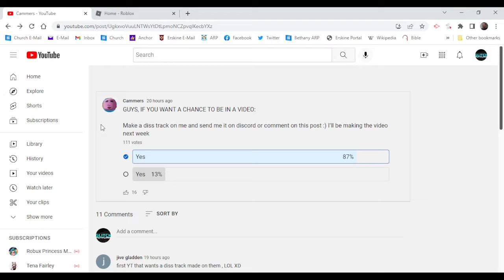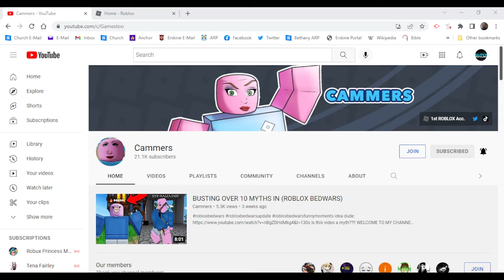Cammers diss track (fatty)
Hi guys and welcome to my Cammers diss track! also no hate to cammers this was just for fun